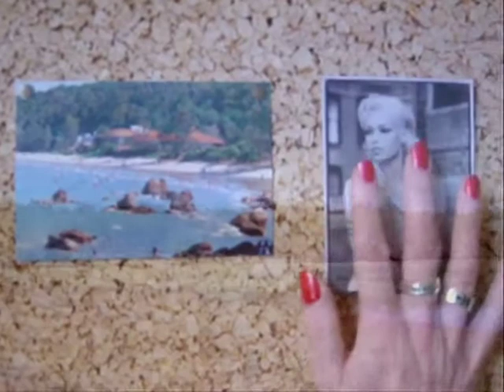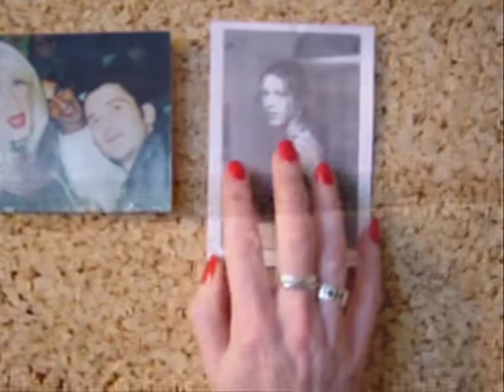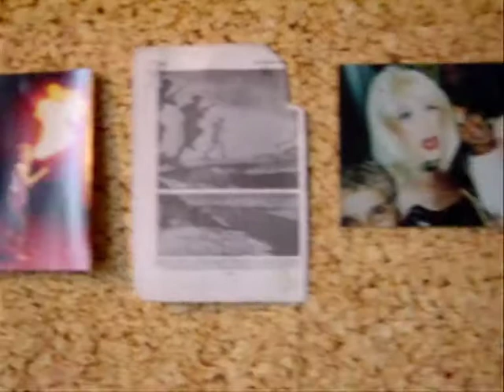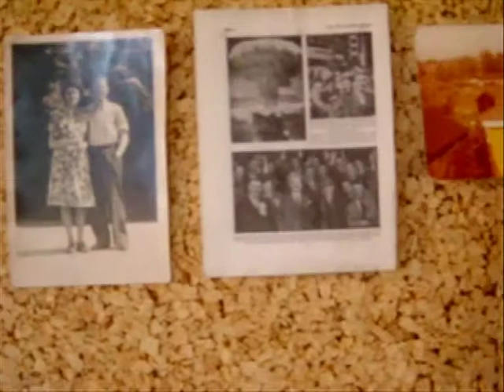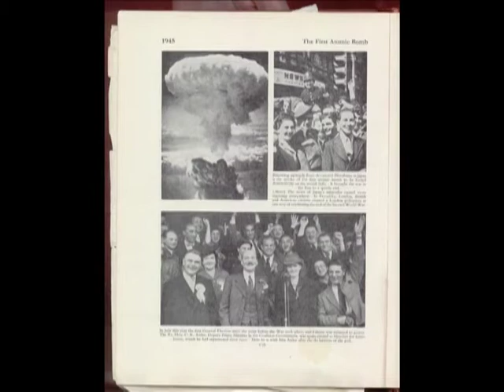That Picture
The second of Mandy Romero's short films